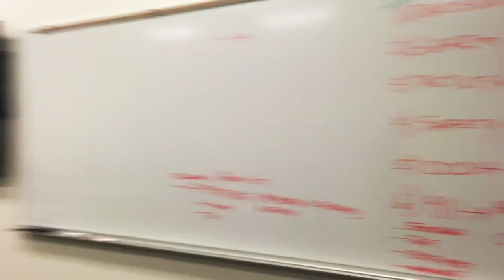Erica Rico/ADP Week 8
Erica Rico with the new 93Q takes on the Athena Development Program at Athena Gun Club.